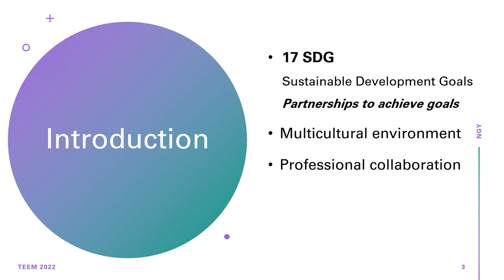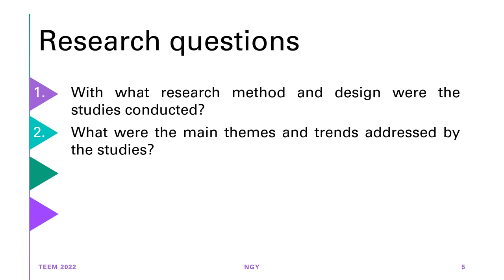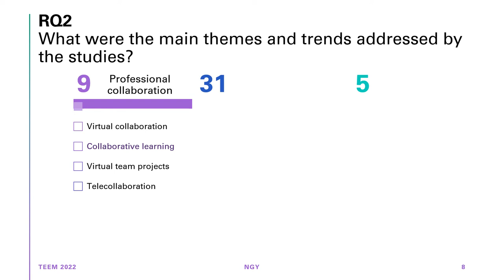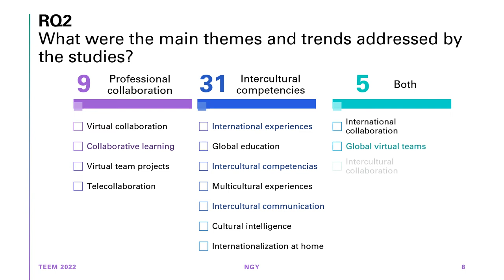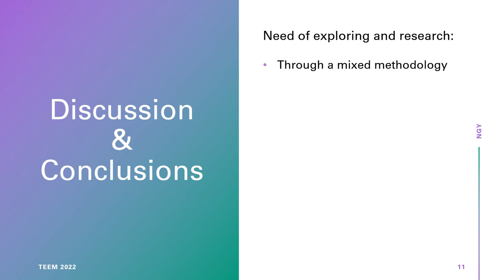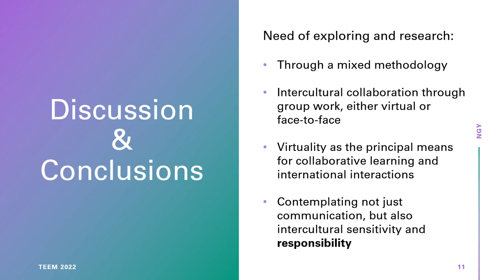ID081 - Are Intercultural Competencies the Key for International Collaboration?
ID081 - Are Intercultural Competencies the Key for International Collaboration?: A Systematic Review. Nicia Guillén Yparrea, Maria-Soledad Ramirez-Montoya.